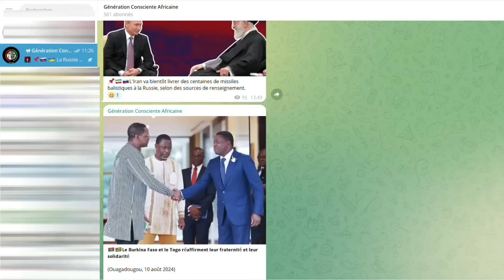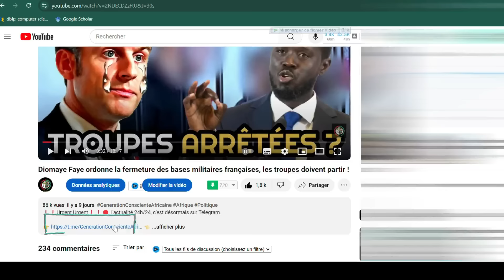L'armée Malienne se venge enfin contre les T€rroristes, le bilan est vraiment très lourd.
❗❗Urgent Urgent❗❗🔴 L’actualité 24h/24, c’est désormais sur Telegram.
Bienvenue sur "Generation Consciente Africaine" ! 🌍🔍
Plongez au cœur de l'actualité politique africaine avec nous, une chaîne dédiée à la vérité et à la conscience. Nous sommes un bastion d'information authentique, mettant en lumière les aspects souvent omis des actions des dirigeants africains et scrutant de près les implications des actions de la France et de ses alliés sur le continent. Ici, nous nous engageons à briser les stéréotypes, à dévoiler les enjeux complexes et à offrir une perspective éclairée sur les défis politiques auxquels l'Afrique est confrontée. Notre mission est claire : promouvoir une génération consciente, informée et prête à agir pour un avenir meilleur. Rejoignez-nous pour des analyses approfondies, des reportages percutants et une exploration sans compromis des dynamiques politiques qui façonnent l'Afrique d'aujourd'hui. "Generation Consciente Africaine" est bien plus qu'une chaîne YouTube, c'est une communauté engagée dans la quête de la vérité et de la justice.

cote d'ivoire, alassaneouattara dominiqueouattara ouattara ténébirahima ouattara ouattara president_de_cote_d'ivoire alassane_dramane_ouattara président_de_côte_divoire chrisyapi chrisyapitvofficiel chris yapi tv new,chris yapi tv,ivoire tv, Mali,Macron,France,Assimi Goita.